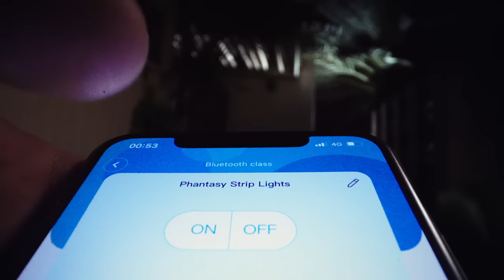Govee Phantasy | Outdoor Strip Lights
-Safe to use outdoors
-Control it with your phone (using Govee Home app)
-Incredible music mode